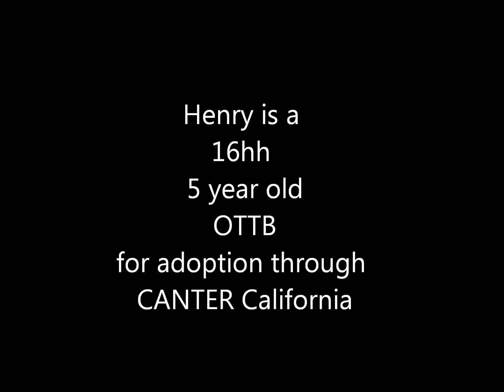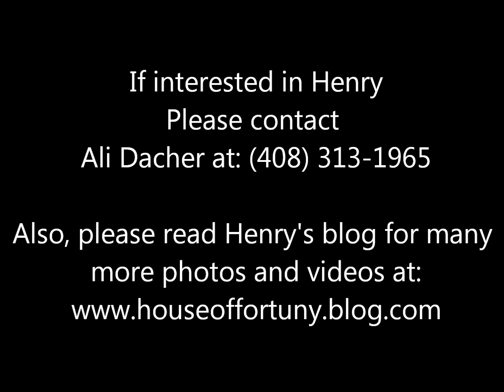For Adoption: Henry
Henry is a 16hh 5 year old OTTB for adoption through CANTER California
If you are interested in him please visit their website at: